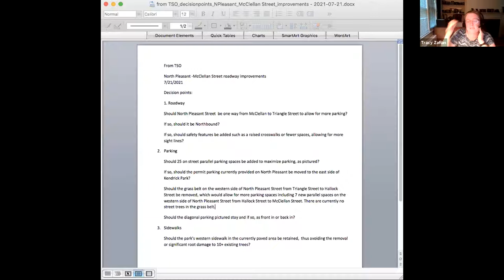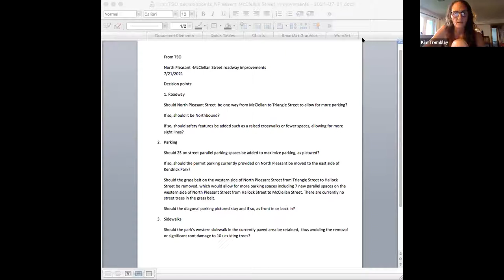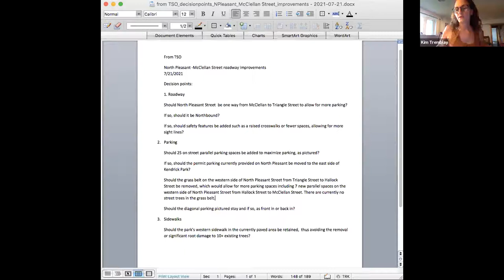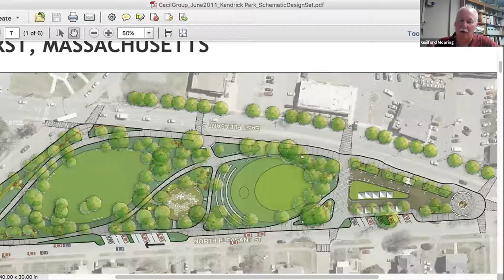Transportation Advisory Committee Aug 12, 2021